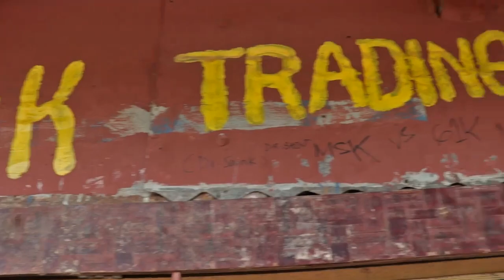The Store Keeper_Best PNG Jokes 2020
The store keeper 😂